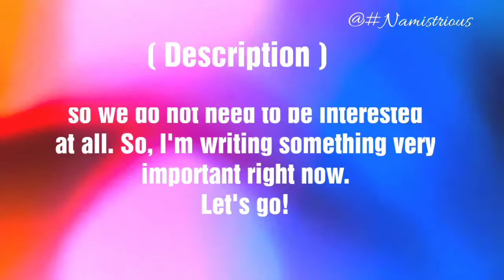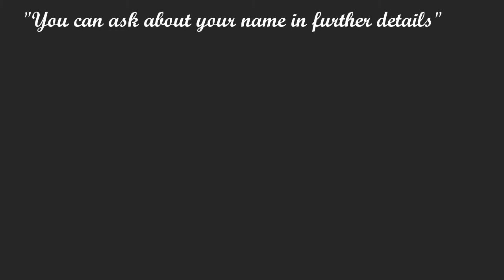DONALD name meaning | DONALD boy's name and meanings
Donald Name | Donald Name Meaning | Donald Name Means | Donald Meaning | Donald Name Details | Donald Details | Donald boy Name | Donald |